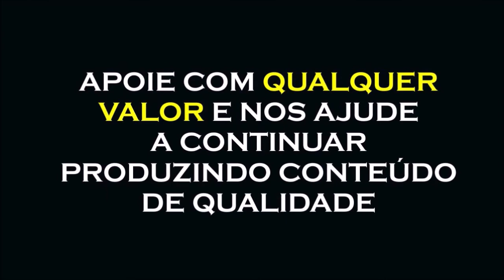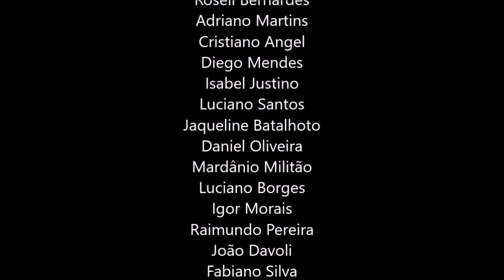12, COMO AS MULHERES LIDAM COM O SEXO, MULHERES NO DIVÃ, DRA CLAUDIA PACHECO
COMBO DA PROSPERIDADE FINANCEIRA